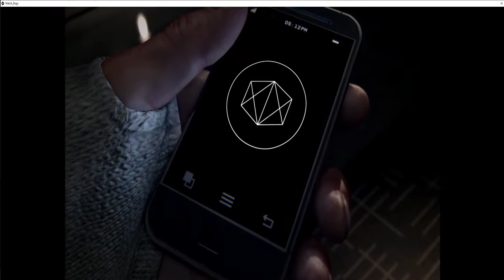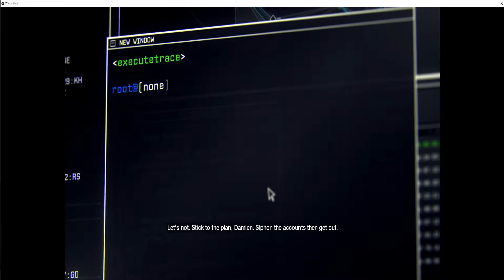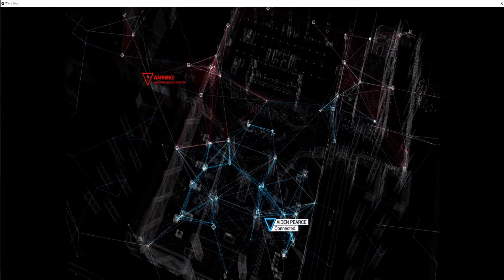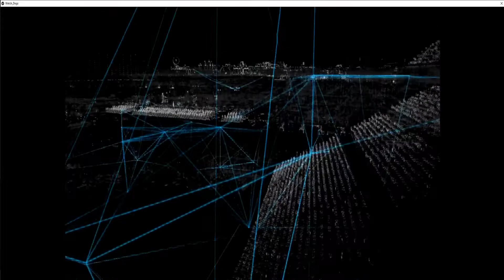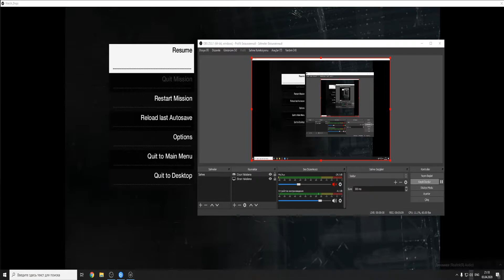Watch Dogs başlanğıc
Takip etməyi yorum yazmağı unutmayın